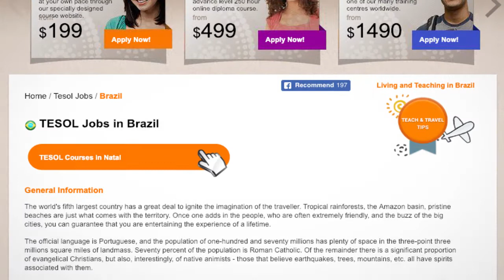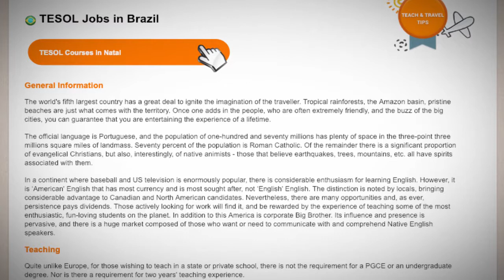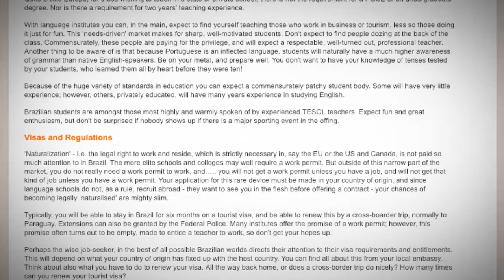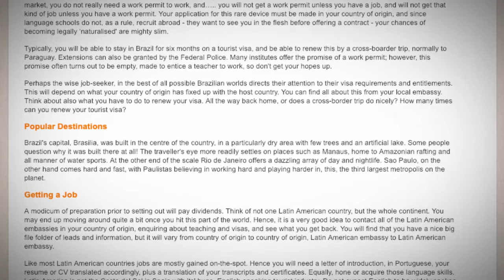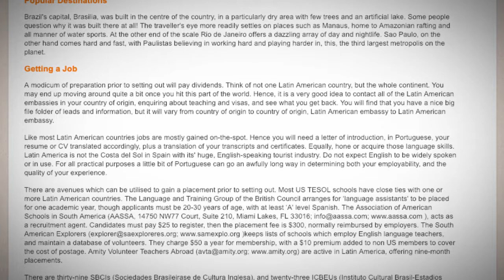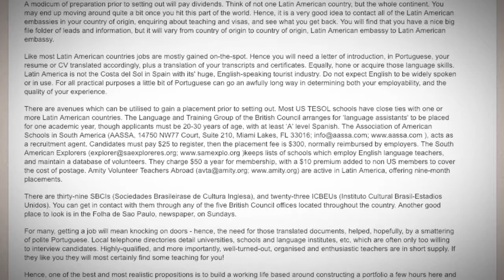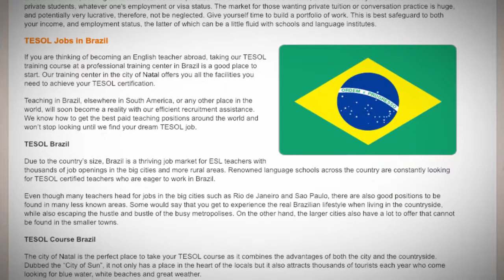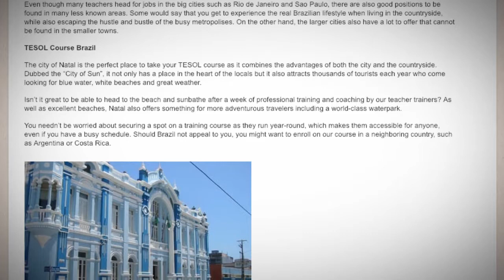TESOL Jobs in Brazil | International TEFL and TESOL Training (ITTT)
The world's fifth largest country has a great deal to ignite the imagination of the traveller. Tropical rainforests, the Amazon basin, pristine beaches are just what comes with the territory. Once one adds in the people, who are often extremely friendly, and the buzz of the big cities, you can guarantee that you are entertaining the experience of a lifetime.

The official language is Portuguese, and the population of one-hundred and seventy millions has plenty of space in the three-point three millions square miles of landmass. Seventy percent of the population is Roman Catholic. Of the remainder there is a significant proportion of evangelical Christians, but also, interestingly, of native animists - those that believe earthquakes, trees, mountains, etc. all have spirits associated with them.

In a continent where baseball and US television is enormously popular, there is considerable enthusiasm for learning English. However, it is ‘American' English that has most currency and is most sought after, not ‘English' English. The distinction is noted by locals, bringing considerable advantage to Canadian and North American candidates. Nevertheless, there are many opportunities and, as ever, persistence pays dividends. Those actively looking for work will find it, and be rewarded by the experience of teaching some of the most enthusiastic, fun-loving students on the planet. In addition to this America is corporate Big Brother. Its influence and presence is pervasive, and there is a huge market composed of those who want or need to communicate with and comprehend Native English speakers.